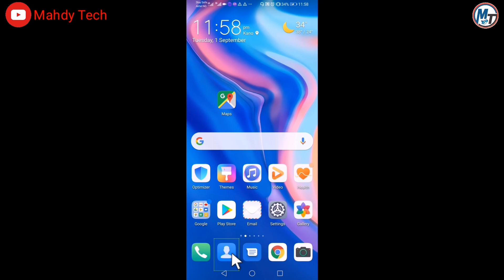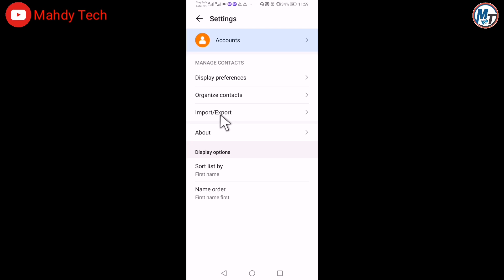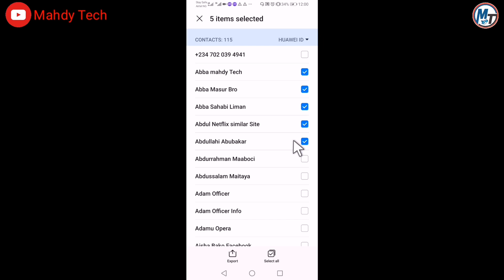Yadda Zaka Copy Lambar Daga Waya Zuwa SIM Card